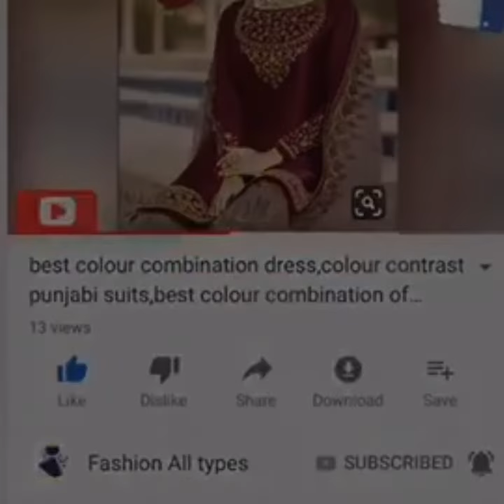25 daily wear blouse design | blouse neck design | blouse back neck design 2020